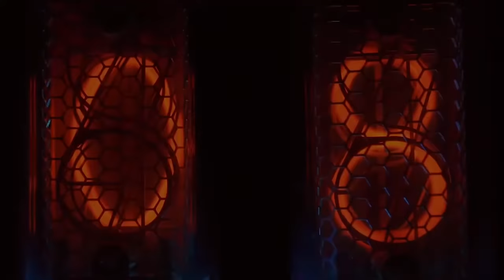Hayotingiz uchun 5 SONIYA QOIDASI! MILLIONLAB kishilarni O'ZGARTIRGAN VIDEO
Ba'zida o'zgarishimizga 5 soniya ham yetadi. Biz shu soniyalarda ko'p narsani o'zgartira olamiz. Bu videodan o'zingiz uchun motivatsiya oling! Kuch oling!

Video jamoamiz a'zosi Baxtiyor Mo'minov tomonidan tayyorlangan.